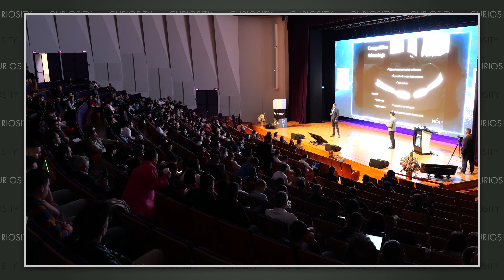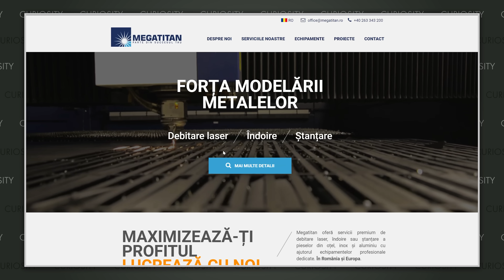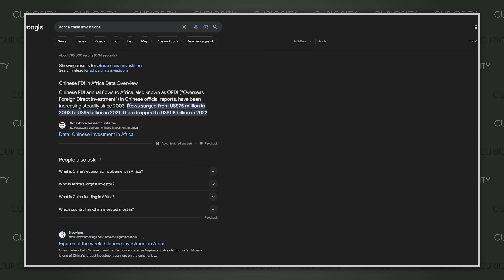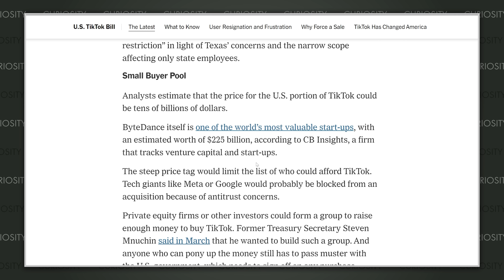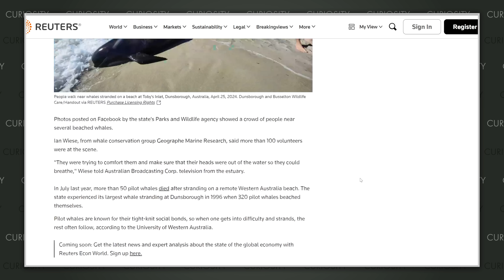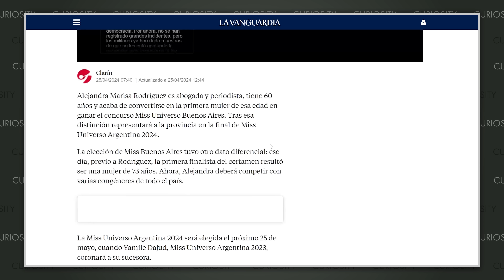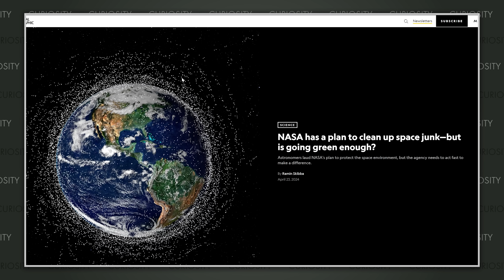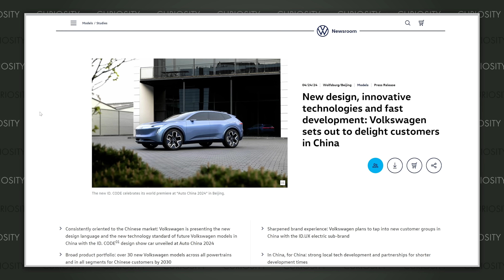CURIOSITY 220 - SUMMIT, CASA BUNĂ, DACIA DUSTER 3, RECLAME WIN 11, AI PENTRU TOȚI, NOUL MODEL 3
Producător: Radu Neagu - @radu.neagu pe Instagram și TikTok, Vlad Ilovan - ilovan.v pe Instagram

Desfășurătorul Emisiunii / Chapters:

0:00 INTRO
2:00 CUM A FOST LA CURIOSITY SUMMIT
13:02 SPONSORII CURIOSITY SUMMIT
21:06 HAI, ÎNCEPEM?
24:44 STUDIU WHO - CÂȚI OAMENI SUNT ÎN VIAȚĂ DATORITĂ VACCINURILOR
26:24 BANCU CU CĂMILA
28:15 CHINA VS AFRICA, CINE CÂȘTIGĂ ȘI DE CE
30:25 DE CE DISPAR RADARELE LA ALEGERI
30:48 MITA LA ALEGERI
34:55 CE BUGET ARE PRIMĂRIA?
36:37 LEGI ABSURDE
38:04 CUM ÎȚI FACI PROPRIUL AI
38:16 DACIA DUSTER 3 2024
39:55 TIKTOK BANAT ÎN SUA
44:40 APLICAȚII BANATE ÎN CHINA
45:51 CHINA GROSS TO WORK
47:21 CÂT COSTĂ O CASĂ BUNĂ
52:50 STRADA PRĂBUȘITĂ DIN SLĂNIC
56:40 DE CE PROVOCI POLIȚIA
58:02 BALENELE EȘUATE DIN CAUZA SCHIMBĂRILOR CLIMATIVE
1:00:07 MISS UNIVERS LA 60 DE ANI
1:03:05 DUPĂ 40 DE ANI NU MAI PRODUCI MUȘCHI NOI
1:09:34 RECLAME ÎN WINDOWS 11
1:11:40 1 MILIARD DE UTILIZATORI VÂNAȚI PRIN TASTATURĂ
1:16:45 AM CONSTRUIT ȘI ACUM MĂ RETRAG
1:18:45 CE LANSEAZĂ APPLE PE 7 MAI
1:21:30 RABBIT R1
1:24:34 ALIANȚA AI PENTRU COPII
1:25:34 LLM-UL DE LA APPLE
1:27:28 LLM-UL DE LA MICROSOFT
1:28:14 AI-UL PENTRU VIDEO
1:29:41 DRAKE ȘI LUPTA CU AI
1:30:29 EU NU AM SPUS ASTA
1:31:02 AI-UL ȘTIE CU CE PARTID ȚII
1:33:21 NASA VORBEȘTE DIN NOU CU VOYAGER 1
1:34:08 CUM FACEM CURĂȚENIE ÎN SPAȚIU
1:36:30 NOUL VW ID CODE E COOL
1:38:12 TESLA MODEL 3 PERFORMANCE
1:39:14 BMW I4 E MAI ATRĂGĂTOR
1:42:10 CRYPTO BABY